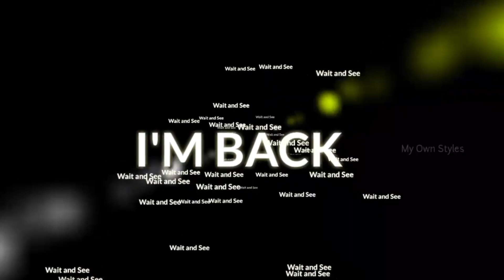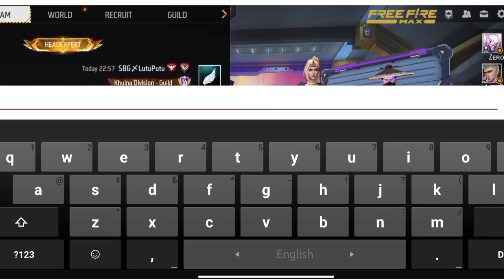I am back😁My giming new funny video please support me#garenafreefire